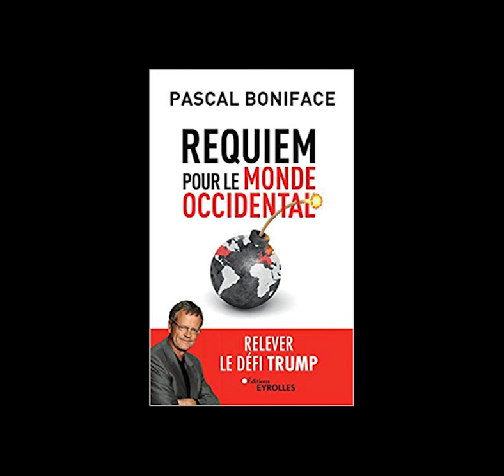De l’occidentalisme au multilatéralisme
Dernière  partie de l’entretien avec Pascal Boniface, directeur et fondateur de l’IRIS, auteur du livre   “Requiem pour le monde occidental” paru aux éditions  Eyrolles. Dans cette quatrième partie, il invite l’Europe à ne plus s’aligner systématiquement sur l’unilatéralisme américain qui devient un obstacle à l’ exercice de la souveraineté. Pour Pascal Boniface, l’ Europe doit passer de nouvelles alliances avec d’autres pays (comme la Chine) qui partagent des intérêts communs sur plusieurs dossiers internationaux.